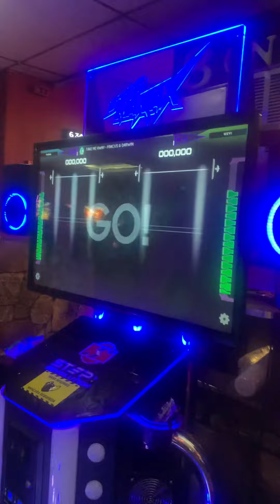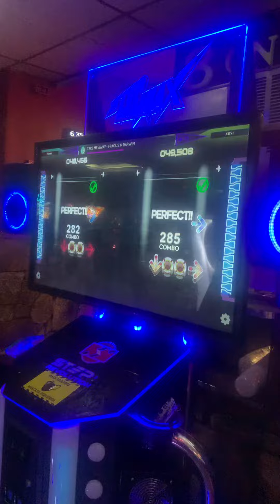[StepManiaX] Take Me Away - Wild 23 - 100,000 - Kev!